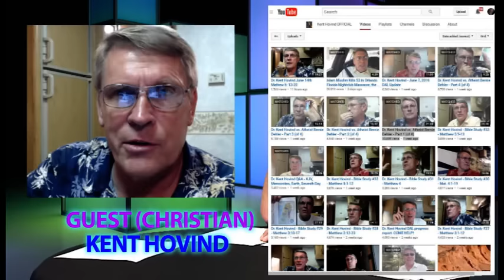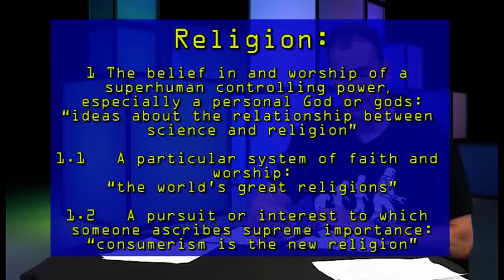Are atheism and evolution religions?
Some creationists (such as Kent Hovind) claim that evolution, and atheism, are religions.  In this excerpt, Kent Hovind (Christian) and Bernie Dehler (atheist) discuss it.

On Mon. 6-6-2016, Bernie Dehler had an videotaped discussion with Kent Hovind for a TV show in Beaverton Oregon called "Questions for Christians."  The program has these segments:

1. Is atheism/evolution a religion? (7:02)
2. Is the gospel nonsense? (19:22)
3. Does a supernatural soul exist? (27:08)
4. Is Genesis literally true? (39:42)
5. Are Catholics REAL Christians? (50:30)

This video is a softer version of a Kent Hovind debate.  More interaction, less sermonizing.